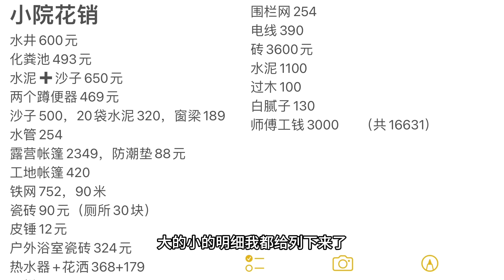在农村建造一间厨房，5个工人加材料总花费多少钱，是否超预期 | 用青春去旅行